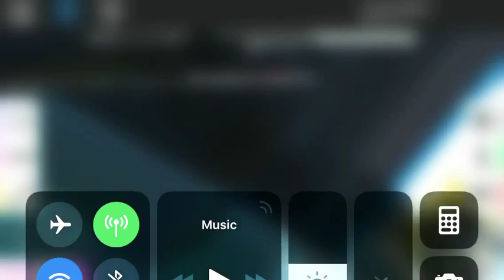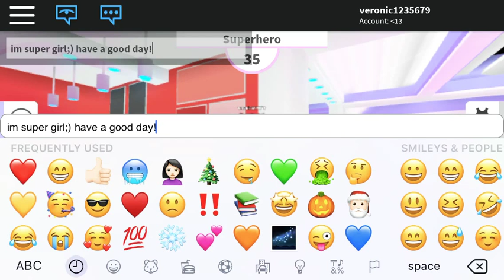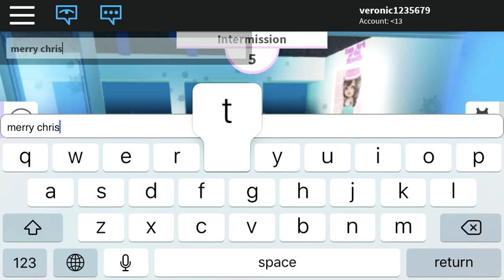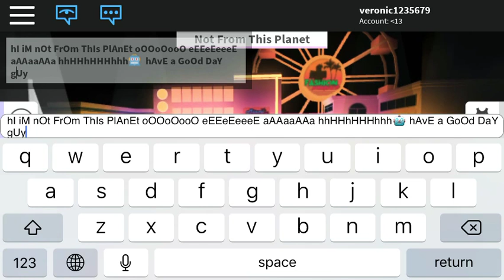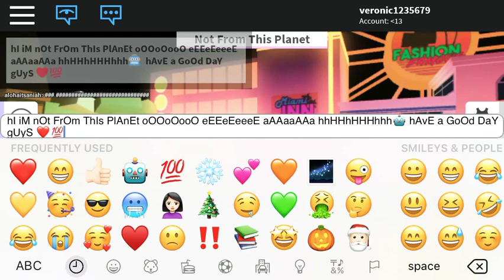Fashion Famous w/ Becca! | Veronica’s Roblox let’s plays